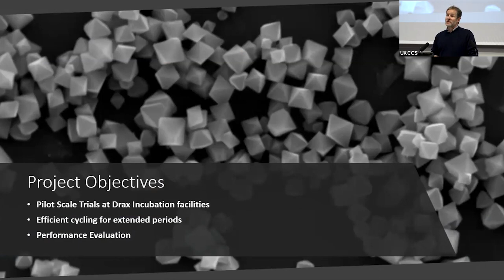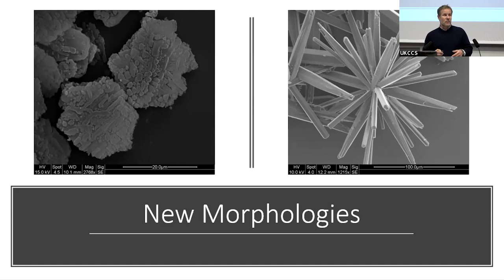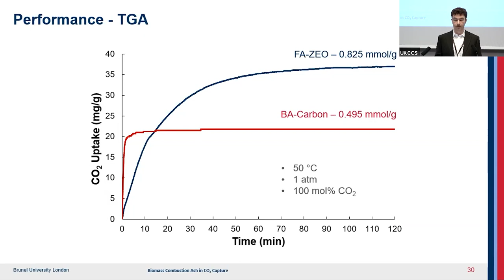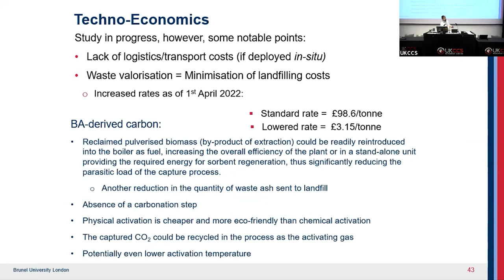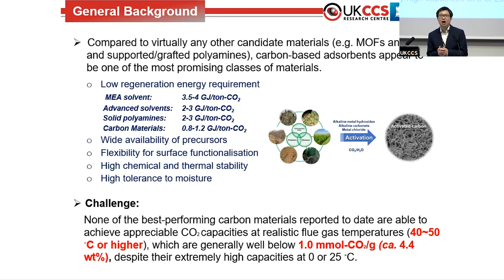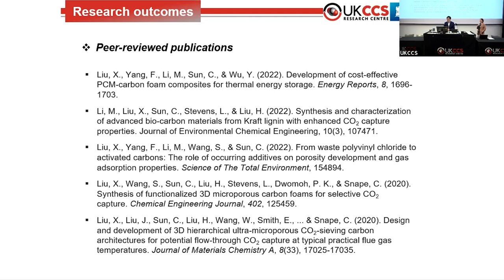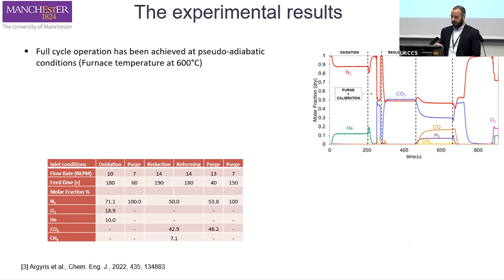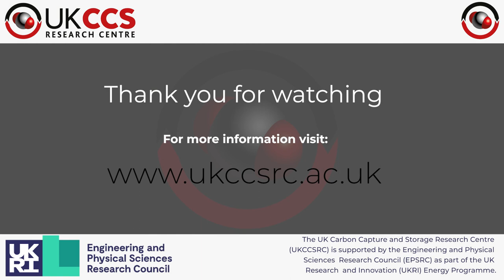UKCCSRC Spring 2022 Conference, Parallel session 2A: Flexible Funded Research Programme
Ed Lester, University of Nottingham – Pilot Scale Carbon Capture using Solid Sorbents PICASSO
Ben Petrovic, Brunel University London – Biomass Combustion Ash in Carbon Capture
Mike Gorbounov, Brunel University London – Techno-economics of Biomass Combustion Products in the Synthesis of Effective Low-cost Adsorbents for Carbon Capture
Xin Liu, University of Nottingham – Scalable step-change carbon materials achieving high CO2 adsorption capacity and selectivity at practical flue gas temperatures for potential breakthrough cost reductions
Vincenzo Spallina, University of Manchester – CLYCHING: CLean hYdrogen and CHemicals production via chemical loopING
Chaired by Lindsay-Marie Armstrong, University of Southampton